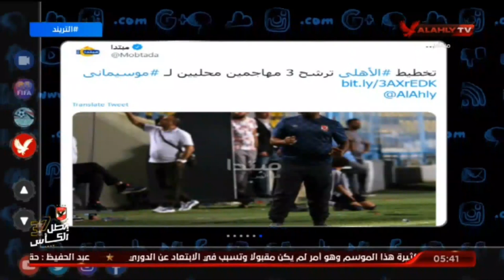امير هشام وحقيقة تجديد عقد على معلول وضم مهاجم لفريق النادى الاهلى